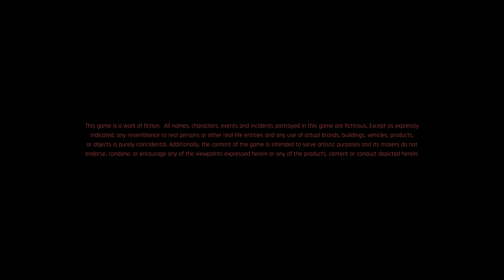CyberPunk 2077 INTRO & NOMAD GAMEPLAY #2 | Shot with GeForce